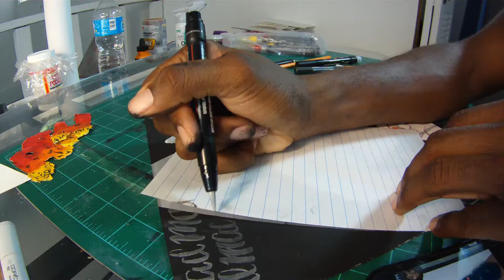Hip Hop Artist Ezi Kiosk Mixtape Sketchbook tour / cool art Session 1 A.S.H. The Rise IV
This is my Hip Hop Mixtape! I will be showing you an hour of me working on my sketchbook tour. The sketchbook drawing will include origami, pop ups, graffiti, and more! After it is finish i will auction off to the highest donation. overall cool art. A Lil Bit of graffiti wildstyle, but of course this is my Graffiti blackbook, its to be expected, with a twist of Graffiti popup. lol its Marker Graffiti Art Popup?

Todays Piece: I'm Starting with the cover of the book! this is one of my favorite human beings in existence. She was one of my first models! Ink Bug. this book is my flame element book. Trust me you will not want to miss out on this one. cool fire art! Part 3!

Get all your latest gear and local art HERE   Ezikiosk.com
Support local artists & Practice in being Present!

Shirts: Ezikiosk.com

Material Used
Copic Markers Skin Tones
Sharpie Fine Point Permanent Markers
Aristo AR82615 FINELEAD PENCIL
Molotow Grafx Twin Aqua Marker Set
Uni Posca Marker PCF-350

X12 BIC Round Stic Ez Ball Point Pen - Black Ink- Pack of 12 Pens

Youtube Set up:
Contour+2 Video Camera
Manfrotto MTPIXI-RD PIXI Mini Tripod